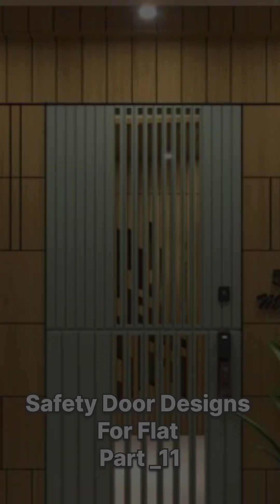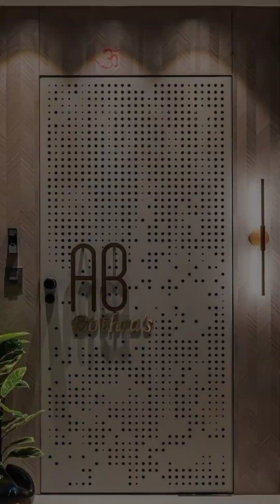How to design safety door at home/Safety door designs for flat/safety door/flat main door design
Top 12 Safety Door Designs for flat/Latest safety Door design 2024/Main door design 2024/design

Safety Door Designs For Flat/front door designs for houses/safety door designs for home/door

Safety Door Designs For Flat/Main door design 2024/Safety Door Design For home

Safety Door Designs For Flat/Latest safety door designs for Flat/Flat door design

Safety Door Design for flat/Entrance door design/Safety door designs for home/

safety door designs for flats
safety door designs for home
wooden safety door designs for flats
safety door
front door makeover
front door,
Entrance door decor ideas
entryway decorating ideas
entryway decor
entryway makeover
Entrance door decoration ideas india

How much does a safety door cost in India?

Questions & Answers on Safety Door

Material Min Price Max Price
Metal Rs 7500/Piece Rs 22000/Piece
Wood Rs 15000/Piece Rs 40000/Piece

What is safety door?

A security door is fitted with stronger frames structure and vault type multiple lock sets that increases the security of your home and business against burglary and forced entry. Our safety doors are tested extensively and exceed most common door standards.

This video is Safety Door Design Ideas purpose only

We done all latest interior design and modular kitchen work on Best price with quality material
And 20  year experience
Wardrobe
Module kitchen
Crockery unit
T.v unit
POP fallseling
Double bed
Safety door
Plz call or wathsup for more information on 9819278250